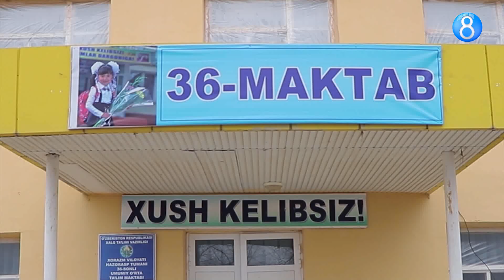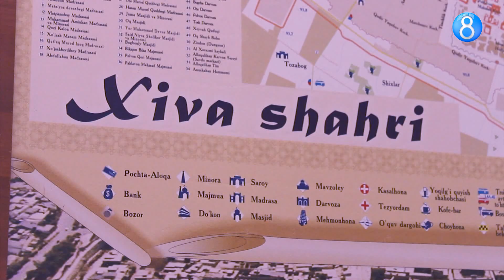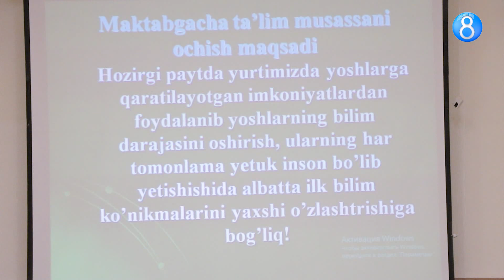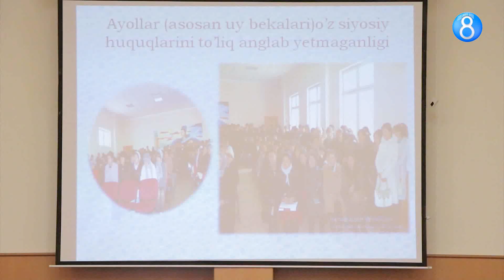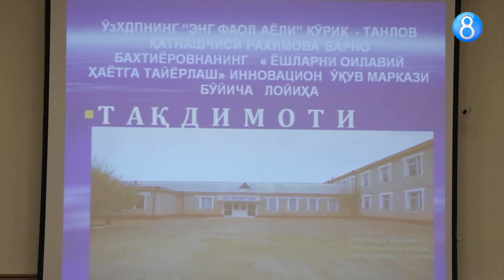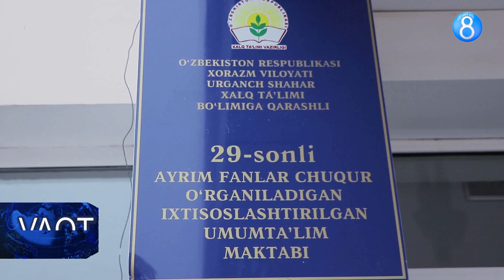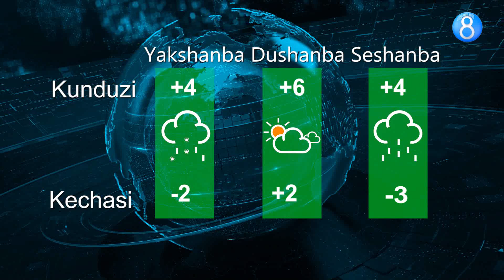Harbiy qismda qanday tanlov bo'lib o'tmoqda? - Vaqt axborot dasturi